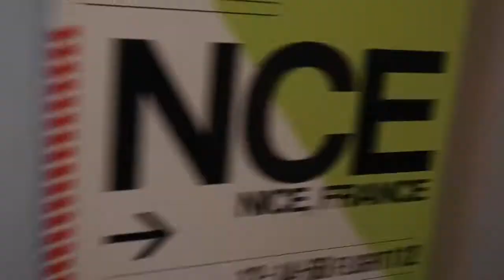PRESENTATION & FUN WITH MOMMA!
Hey y’all!

Enjoy this video of my mom and I being silly together! I’m so happy that her as well as my grandpa were able to come down this weekend! We had presentation for my sorority so it was SUCH a fun time with them dressing up and eating fancy!

Have a very Merry day!

-Mere